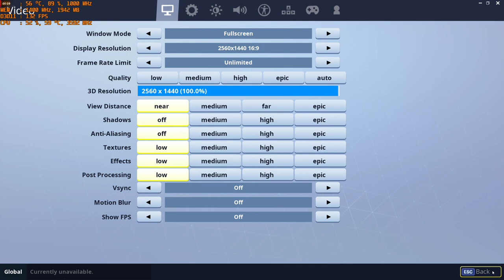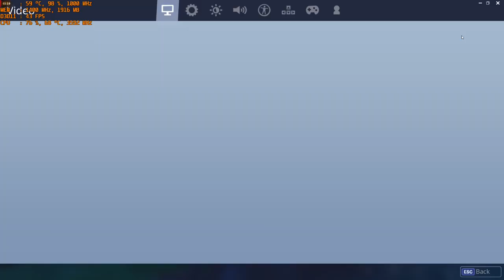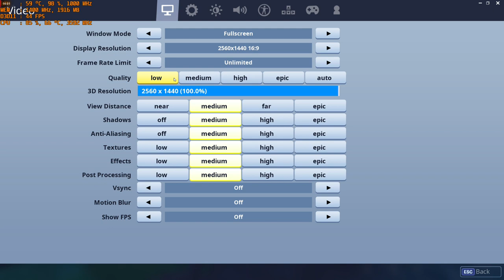Fortnite PC Season 5 at 1440p ; AMD R9 270X with intel i3-4160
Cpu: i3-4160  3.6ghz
Gpu: R9 270X 2gb gddr5
Ram: 10gb 1600mhz ddr3
OS: Windows 10 Pro Recorded with AMD Relive
Res: 1440p low & mix settings